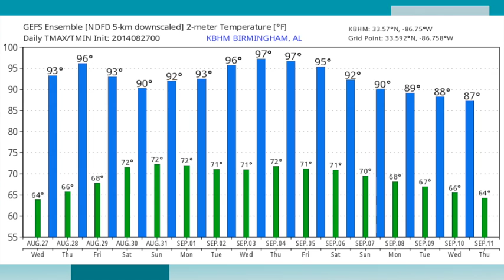August 27, 2014 Weather Xtreme Video - Morning Edition